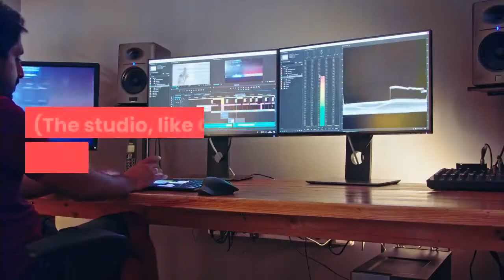'Batwoman' has found its new star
Javicia Leslie is the CW's new Batwoman. The actress, who previously starred in ''God Friended Me'' on CBS, is set to debut in the iconic role in January 2021. Leslie replaces Ruby Rose, who left the show in May after one season in a shocking move.''I am extremely proud to be the first Black actress to play the iconic role of Batwoman on television, and as a bisexual woman, I am honored to join this groundbreaking show which has been such a trailblazer for the LGBTQ+ community, '' Leslie said in a statement. Leslie's iteration of Batwoman will center on a character named Ryan Wilder, according to Warner Bros., which produces the series. (The studio, like CNN, is owned by WarnerMedia. )Ryan, who will be lesbian on the series, is described as a ''likable, messy, a little goofy and untamed, '' according to a description. Notably, she's also described as ''nothing like Kate Kane, the woman who wore the Batsuit before her'' and ''not your stereotypical all-American hero. ''The character is a former drug runner who now lives in a van.''Batwoman'' will air Sundays at 8 p. m. ET when the show returns. Leslie's other credits include the BET drama ''The Family Business'' and 2019 rom-com ''Always a Bridesmaid. ''